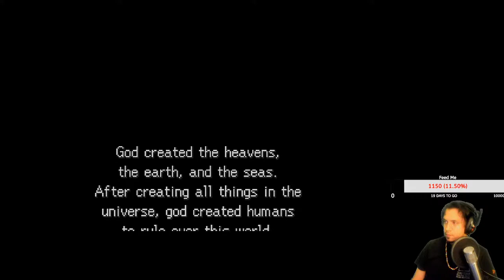Legend of Legaia, Hiya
Legend of Legaia, a classic. Another week of coding done. Time to chill. Road to 1000 Followers let's go.
Support me through giving stars, commenting, liking, and sharing.
I am a Knight of the Round
Bio: Ex-competitive Half-Life 2 Deathmatch player. Streamer from southside Minnneapolis, I like to code, and make a difference using social media.

Motherboard: MSI X570-A PRO -- Gb Lan, ARGB Header (2), USB 3.2 (6 Rear, 4 Front)

Memory: 16 GB [8 GB X2] DDR4-4000 Memory Module - G.SKILL Trident Z (RGB LED)

Video Card: NVIDIA GeForce RTX 2080 Ti - 11GB GDDR6 (VR-Ready)

Power Supply: 850 Watt - InWin PB-850W RGB - 80 PLUS Gold, Full Modular

Processor Cooling: ENERMAX 240mm AQUAFUSION ARGB Liquid Cooler [Black] - [Ryzen]

Primary Hard Drive: 1 TB WD Black 3D Series SN750 M.2 PCIe NVMe SSD -- Read: 3470MB/s; Write: 3000MB/s

Secondary Hard Drive: 2 TB Seagate Barracuda Hard Drive -- 256MB Cache, 7200RPM, 6.0Gb/s - Single Drive

Monitor: 27" [2560x1440] MSI Optix MAG272QR HDR Gaming Monitor - 165Hz 1ms

Microphone: Sterling Audio St69 Class-A Tube Condenser